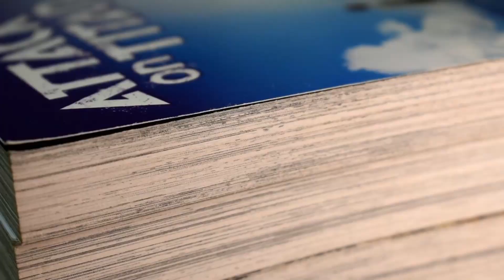UNEARTH Vol 1 Cullen Bunn Horror Sci Fi Comic Review